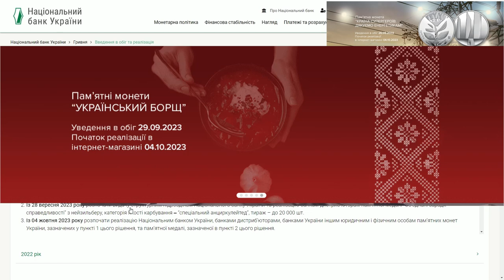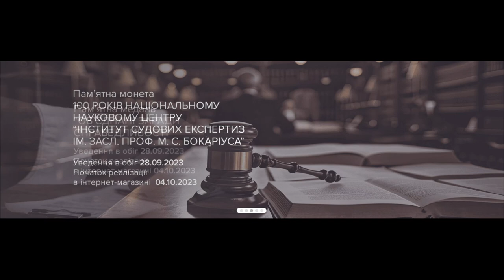Анонс: Нові монети НБУ вересень 2023